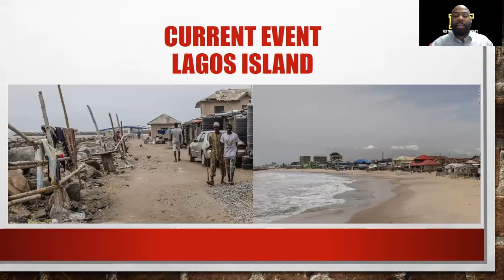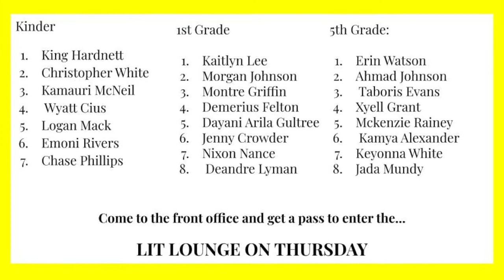Thurs Dec 2 Morning News